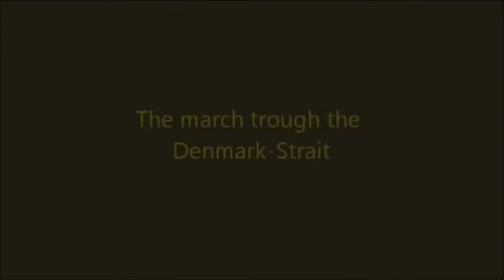Germany Battleships 1942-World War 2- Bismarck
Nazy Germany biggest warship Bismarck, footage, battleships & more